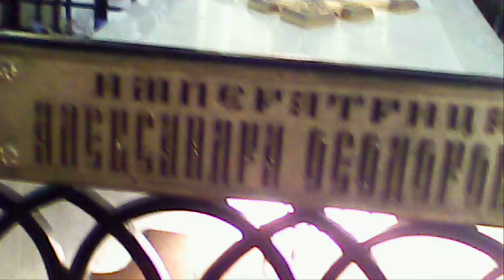Peter and Paul Cathedral 5